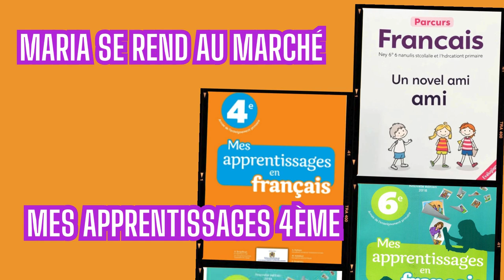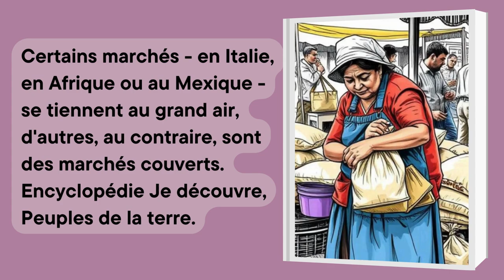Maria se rend au marché lecture mes apprentissages 4ème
Lecture au primaire.
Maria, une femme mexicaine, se rend chaque semaine au marché de la ville pour vendre son sac de maïs et son sac de blé. Le marché est toujours animé, rempli de gens qui discutent, rient et négocient. On y trouve des fruits et légumes frais, des paniers tressés à la main, ainsi que divers autres produits. Les marchés existent presque partout dans le monde. Certains vendent de tout, tandis que d'autres se spécialisent dans un seul type de produit, comme les marchés aux fleurs, aux fromages ou aux antiquités. Certains marchés sont en plein air, alors que d'autres sont couverts.

Créer du contenu pour une chaîne YouTube demande beaucoup de temps, d'efforts et de passion. Mon seul espoir est que ce projet réussisse grâce au soutien des abonnés de la chaîne Almofide. Nous serions très reconnaissants si vous souhaitiez soutenir la chaîne Almofide.